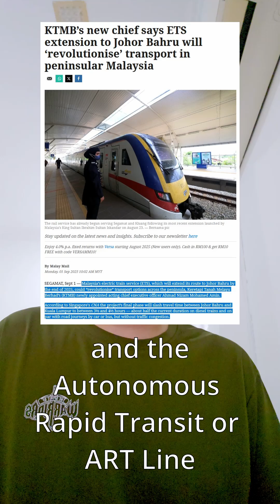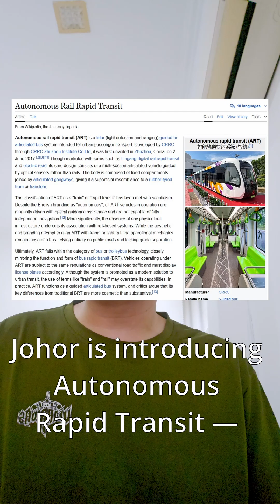EduSegment – Johor Bahru ETS & ART Network [Ep. 44]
EduSegment – Johor Bahru Electric Train Service (ETS) & Autonomous Rapid Transit (ART) Network

Join Adrian (REN64085) as he explains the upcoming ETS extension and the new Autonomous Rapid Transit (ART) line in Johor Bahru — two game-changing transport projects that are set to transform connectivity in the region.

🚆 ETS Extension – KL to JB
By end-2025, Malaysia’s fastest intercity train, the ETS, will extend all the way to JB Sentral. This will cut travel time between Kuala Lumpur and Johor Bahru to just 3½ to 4½ hours. That means easier weekend trips, smoother daily commutes, and stronger business links.

🚌 ART Line – A New Era for JB Transit
Instead of a conventional LRT, Johor is introducing the Autonomous Rapid Transit (ART) system — electric, driverless buses running on dedicated lanes. The network will feature 3 main corridors (Iskandar Puteri, Skudai, Tebrau) with 32 stations, all converging at Bukit Chagar, right beside the RTS Link.

1️⃣ Seamless travel across KL, JB, and Singapore.
2️⃣ Less traffic congestion and faster journeys.
3️⃣ Boost in property demand around key transport hubs.

💡 With the ETS, RTS, and ART working together, Johor Bahru is on track to become one of Malaysia’s most connected cities.

👉 Would you consider living or investing near these transit lines?

🔗 Powered by Malaysia Property Trend — making Malaysian real estate simple and clear.